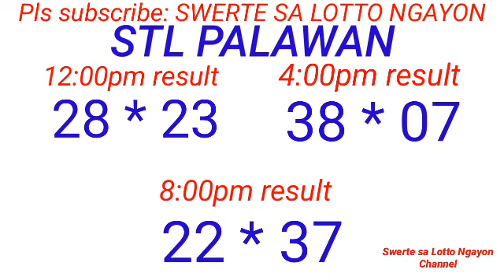STL - PALAWAN,MANILA CITY December 9, 2023 3RD DRAW RESULT